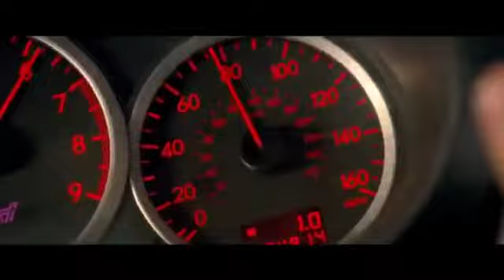DNDM DJ BASS MUZIK GONKA REMIX